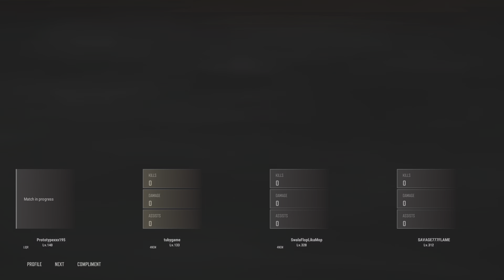PUBG: BATTLEGROUNDS_20240314214410